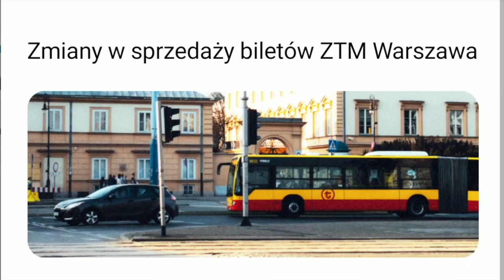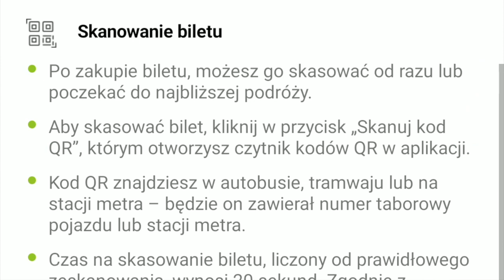Jak działa aplikacja skycash do komunikacji miejskiej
Krótki przewodnik po podróżowaniu w mieście z aplikacją do biletów skycash. Wyjaśniam jak działa aplikacja skycash do komunikacji miejskiej